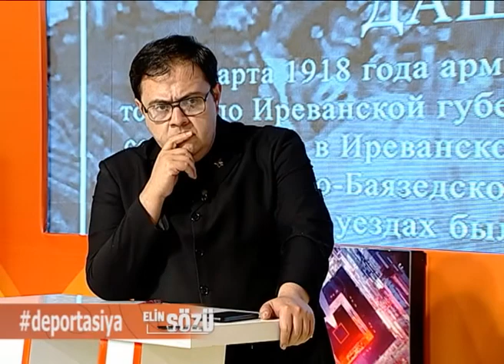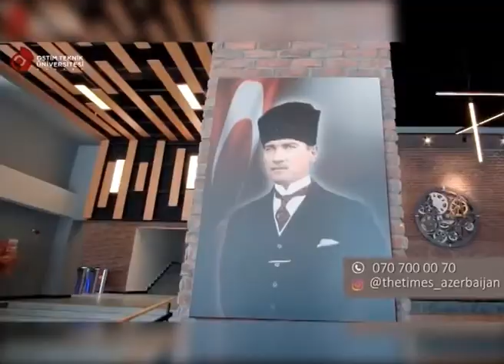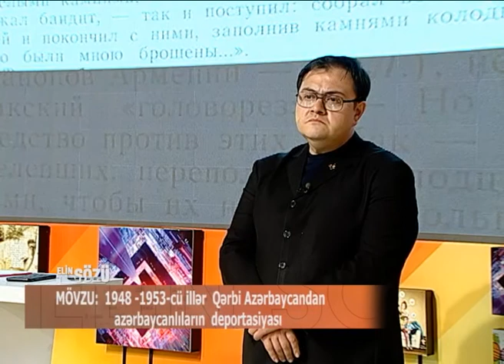1948-1953-cü illər Qərbi Azərbaycandan azərbaycanlıların deportasiyası - Elin Sözü - 28.06.2021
1995-ci ildən KİV-də çalışır.

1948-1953-cü illər Qərbi Azərbaycandan azərbaycanlıların deportasiyası - Elin Sözü - 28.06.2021
Aparıcı: Elçin Əlibəyli
Qonaqlar:
Cəbi Bəhramov ( AMEA-nın Tarix İnstitutunun icraçı direktoru)
Nazim Mustafa (Prezident Kitabxanasının şöbə müdiri)
Qabil Hüseynli (Fəlsəfə elmləri doktoru)
Bəxtiyar Nəcəfov (fizika-riyaziyyat elmləri doktoru)

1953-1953-cu iller Qerbi Azerbaycandan azerbaycanlilarin deportasiyasi - Elin Sozu - 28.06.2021 - Elchin Alibeyli, Cebi Behramov, Nazim Mustafa, Qabil Huseynli, Bextiyar Necefov